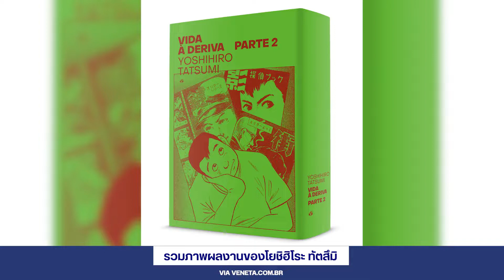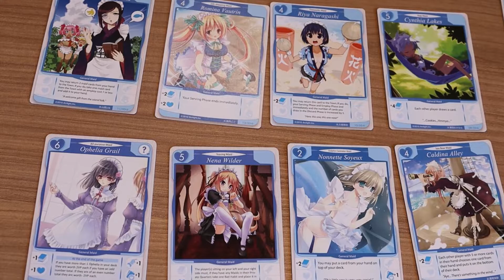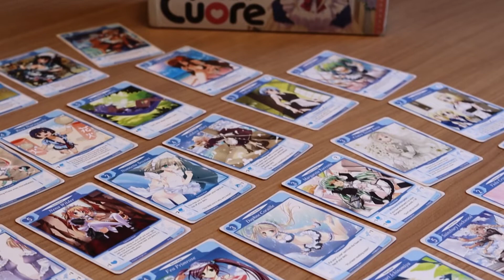มารู้จักประวัติศาสตร์เมดคาเฟ่, ชุดเมดสุดโมเอะในบอร์ดเกม Tanto Cuore | Our History: the Channel Ep.14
วันนี้เราจะพูดถึงเกมสุดท้ายที่มีตีมเกี่ยวกับประเทศญี่ปุ่นนะครับ ไม่ใช่เท่านั้น ยังเป็นเกมที่ออกแบบโดยคนญี่ปุ่นเองด้วย และเกี่ยวข้องกับวัฒนธรรมญี่ปุ่นยอดฮิตที่เราคุ้นเคยดี มังงะ และอะนิเมะ

Tanto Cuore เป็นเกมเกี่ยวกับอะไร มาลองติดตามดูกันครับ แต่ก่อนอื่น เรามารู้จักการ์ตูนญี่ปุ่นกันก่อนดีกว่าครับ

รับชมประวัติศาสตร์บอร์ดเกมตอนอื่น ๆ ได้ที่